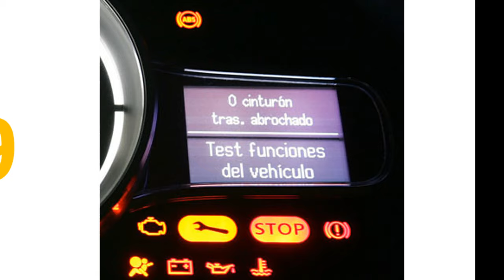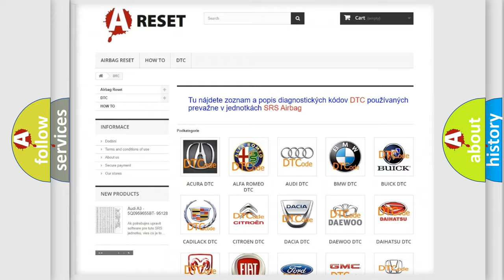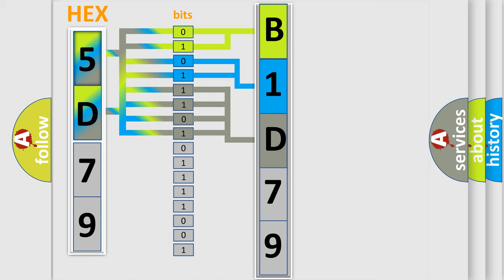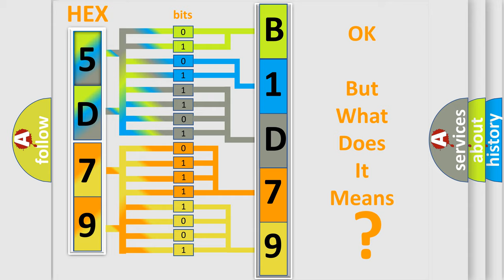DTC Lincoln B1D79-12 Short Explanation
Contents:
0:21 Basic DTC analysis according to OBD2 protocol standard.
1:48 Insight into programming
2:58 A diagnostically understandable description of the Diagnostic Trouble Code
3:05 Basic error definition

Make:
Lincoln
Code:
B1D79 12
Definition:
Air Suspension Rear Pneumatic Failure
Component:
VDM
Failure Type: